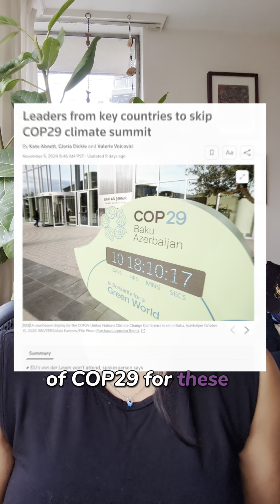Here's why Anjali Appadurai is at COP29 in Baku, Azerbaijan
Anjali Appadurai from the Climate Emergency Unit is at COP29 in Baku, Azerbaijan, advocating for strong climate finance commitments from wealthy nations like Canada.

The UN climate convention takes place each year in a different country on a different continent, and this year Azerbaijan will host the convention. This is a complicated and controversial situation, given that Azerbaijan just last year carried out a mass campaign of ethnic cleansing of Armenians from the Nagorno-Karabakh region, breaking apart the Republic of Artsakh, in a continuation of over a hundred years of Armenian persecution, oppression and genocide.

To this day, the Azerbaijan government refuses to formally acknowledge the Armenian genocide, a recognition that 34 countries, including Canada, have made.

Much of the success of Azerbaijan in building its military and diplomatic power came from its large petroleum reserves, which have benefitted countries like the U.S., Israel and Turkey and kept them as key allies. Here we see the unholy alliance of the fossil fuel economy and the military industrial machine, a perfect illustration of how our fight for climate justice must be rooted in solidarity with all oppressed peoples. Hosting a UN conference on climate change in a petrostate with such recent human rights violations is problematic, and many groups around the world have called for a boycott of COP29 for these reasons.

To understand our position on attending COP29 and our commitments moving forward, read Anjali's full statement